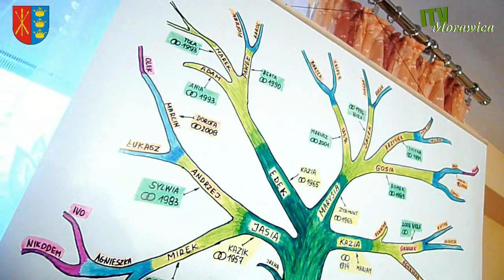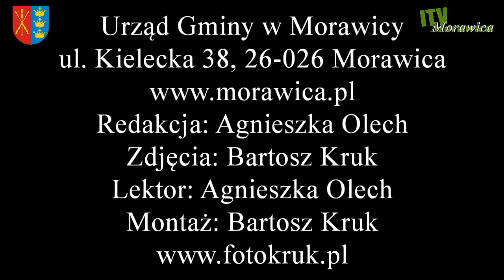Dwieście lat dla Katarzyny Kruk z Brzezin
Setne urodziny świętowała Katarzyna Kruk z Brzezin. Życzenia szacownej jubilatce osobiście pospieszył złożyć wójt gminy Morawica Marian Buras wraz z Przewodniczącym Rady Gminy Januszem Wojtysiem i kierownik Urzędu Stanu Cywilnego Edytą Chłąd.